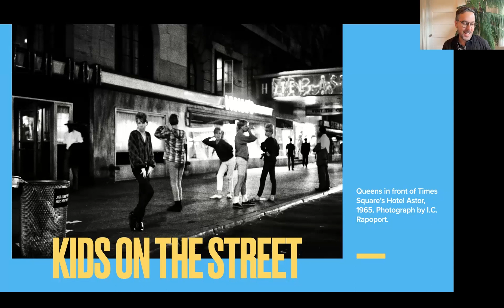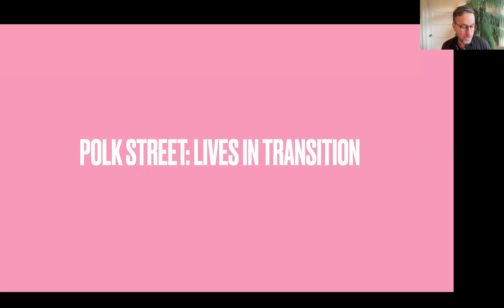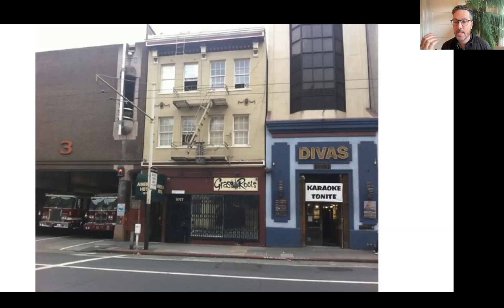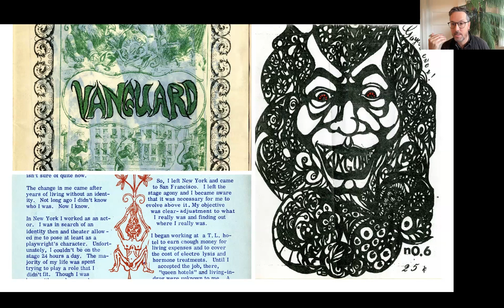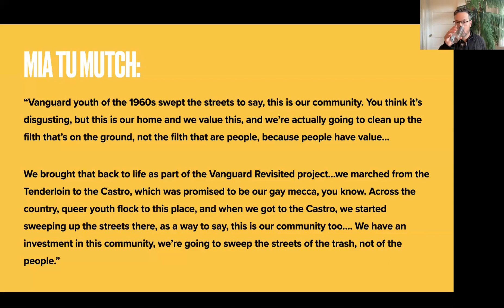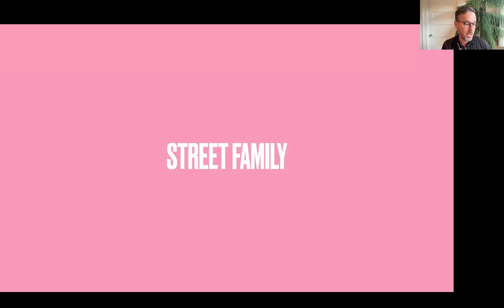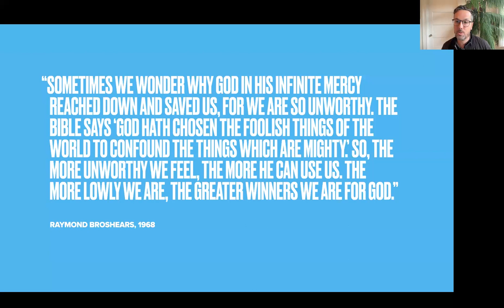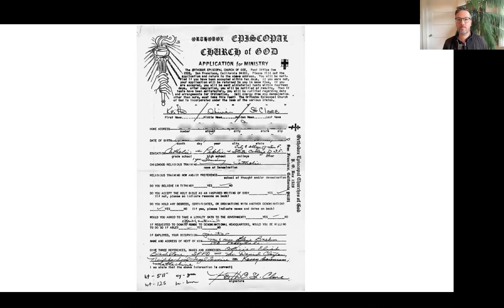Kids on the Street with Joseph Plaster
Joseph Plaster, Curator in Public Humanities and Director of the Winston Tabb Special Collections Research Center at Johns Hopkins University, presents his public humanities projects and research that animates his recent book "Kids on the Street: Queer Kinship and Religion" in San Francisco’s Tenderloin (Feb 2023, Duke University Press).

Dr. Joseph Plaster is Curator in Public Humanities and Director of the Winston Tabb Special Collections Research Center for the Sheridan Libraries & University Museums. In this capacity, he cultivates an exchange of knowledge between the university and greater Baltimore region through participatory action research, oral history initiatives, performances, and courses taught through the Program in Museums and Society and the Program for the Study of Women, Gender, and Sexuality. His research and teaching combine archival, oral history, and public humanities methods to examine the world-making practices of marginalized publics in the United States, with a focus on intersections of gender, sexuality, and race. His research has appeared in a range of scholarly venues, including The Public Historian, Radical History Review, The Abusable Past, Kalfou: A Journal of Comparative and Relational Ethnic Studies, and GLQ, and has been supported by grants from the National Endowment for the Humanities, the Andrew W. Mellon Foundation, the New York Public Library, and The Graduate Center of the City University of New York.

Plaster’s public humanities projects bring together diverse publics—historians, archivists, artists, performers, and grassroots activists—as partners in research and creative expression. He directs the Peabody Ballroom Experience, a collaboration between Johns Hopkins University and the artists who make up Baltimore’s ballroom scene. As director of the Winston Tabb Special Collections Research Center, he advances public humanities scholarship by connecting faculty, students, staff, and the larger Baltimore community to the Sheridan Libraries’ special collections of rare books. Plaster directed the San Francisco ACT UP Oral History Project, Vanguard Revisited, and was awarded the American Historical Association’s Allan Bérubé Prize for Polk Street: Lives in Transition, which drew on original oral histories to intervene in debates about gentrification, homelessness, queer politics, and public safety in the highly polarized setting of gentrifying San Francisco.

In Kids on the Street Joseph Plaster explores the informal support networks that enabled abandoned and runaway queer youth to survive in tenderloin districts across the United States. Tracing the history of the downtown lodging house districts where marginally housed youth regularly lived beginning in the late 1800s, Plaster focuses on San Francisco’s Tenderloin from the 1950s to the present. He draws on archival, ethnographic, oral history, and public humanities research to outline the queer kinship networks, religious practices, performative storytelling, and migratory patterns that allowed these kids to foster social support and mutual aid. He shows how they collectively and creatively managed the social trauma they experienced, in part by building relationships with johns, bartenders, hotel managers, bouncers, and other vice district denizens. By highlighting a politics where the marginal position of street kids is the basis for a moral economy of reciprocity, Plaster excavates a history of queer life that has been overshadowed by major narratives of gay progress and pride.

To learn more about the Sheridan Libraries and how to join the Friends of the Johns Hopkins University Libraries, visit these websites: